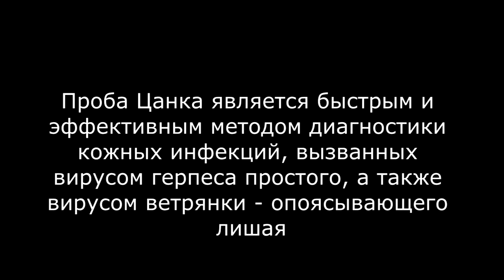Исследование клеток Цанка Tzank